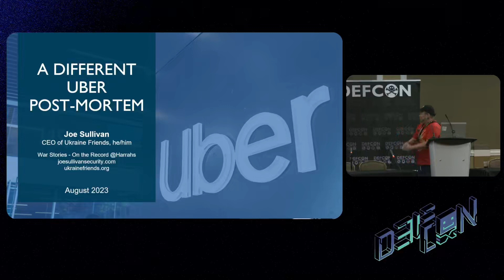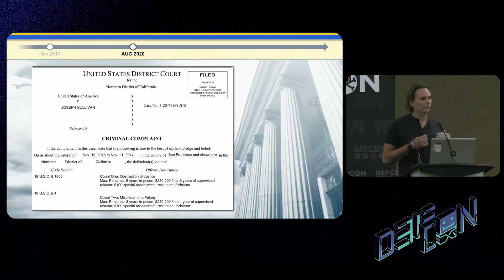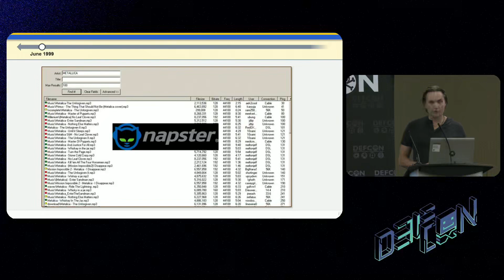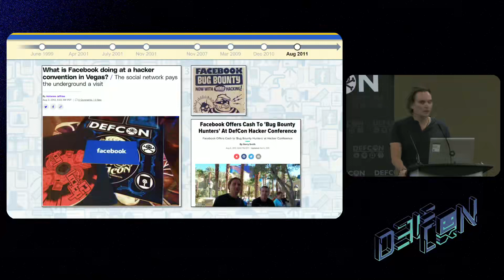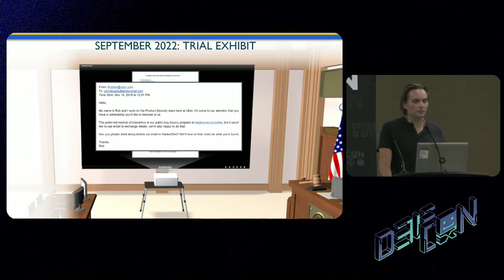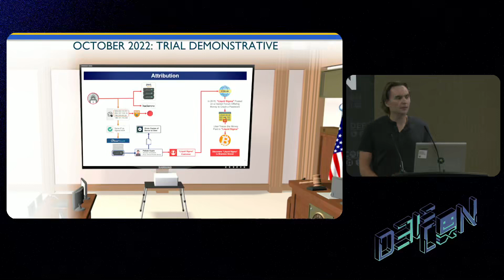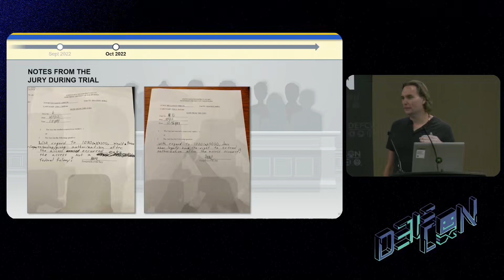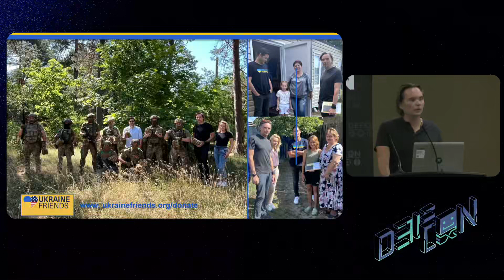A Unique Post-Mortem with Joe Sullivan | TechAcdnt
Welcome to TechAcdnt, your destination for insightful explorations into the world of cybersecurity! Join us for a distinctive post-mortem analysis as Joe Sullivan, a key figure, sheds light on a different Uber saga. Delve into the complexities of the incident, learn from unique perspectives, and gain exclusive insights into the post-mortem process. Whether you're a cybersecurity enthusiast, ethical hacker, or simply intrigued by the inner workings of major security incidents, TechAcdnt is your guide to understanding and learning from unique cybersecurity challenges.